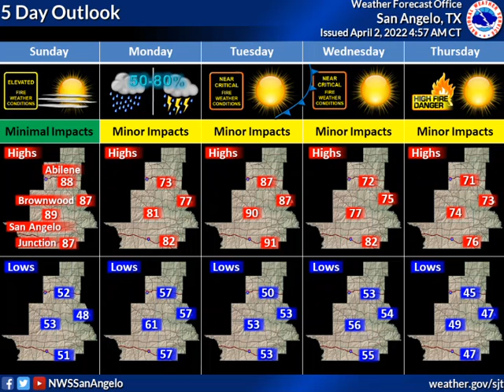Daily Weather Briefing - 04/02/22